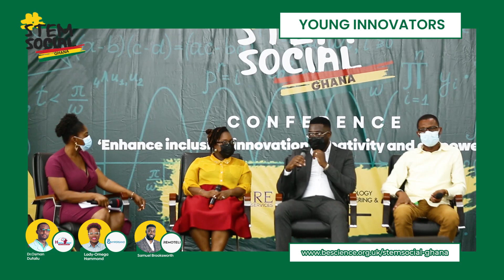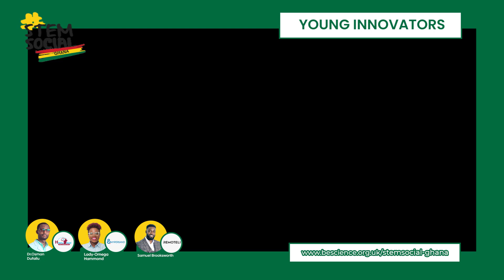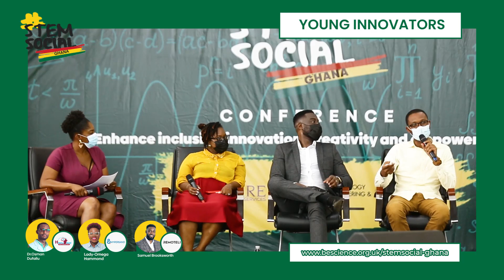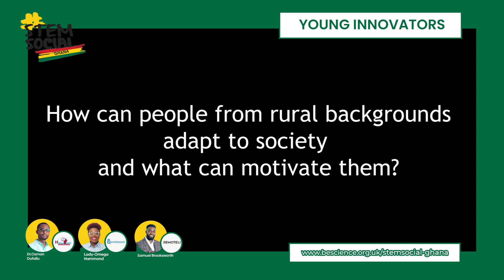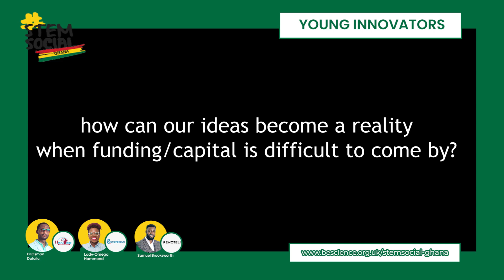Meet Dr Osman Dufailu, Lady-Omega Hammond & Samuel Brookworths | STEM Social Ghana Conference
STEM Social Ghana Conference, is all about inspiring students, providing them with the tools to connect them with STEM! Engage with speakers from industry, as they share unique stories, career opportunities, breakthroughs and “How to” advice.

Dr Osman Dufailu, Lecturer/Scientist & Executive Director/Founder
Lady-Omega Hammond, Team Lead and Co Founder
Samuel Brookworths, CEO of REMOTELI

 share their career journey.

And to be kept up to date visit our;